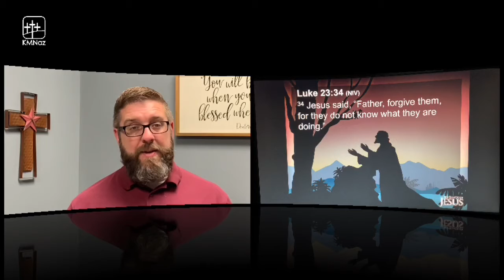Sunday, August 9, 2020